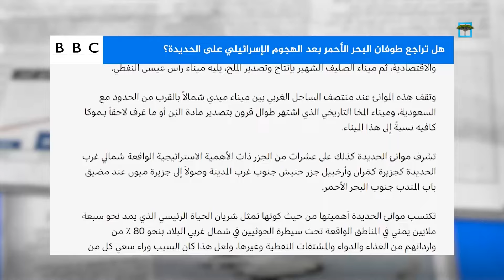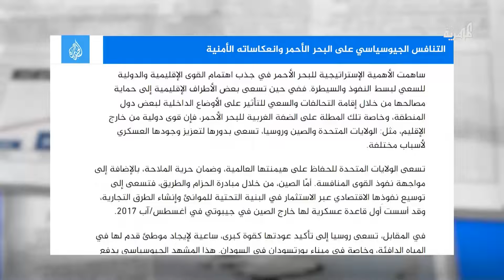تنافس خارجي على البحر الأحمر يتسبب بتداعيات أمنية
تنافس خارجي على البحر الأحمر يتسبب بتداعيات مهنية